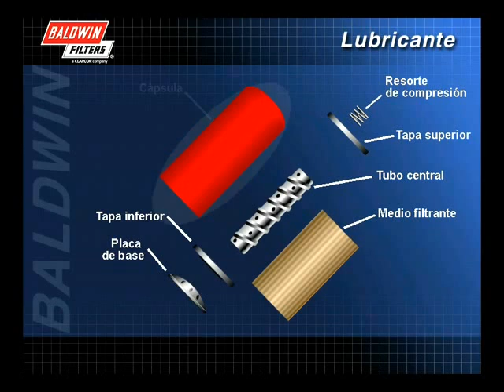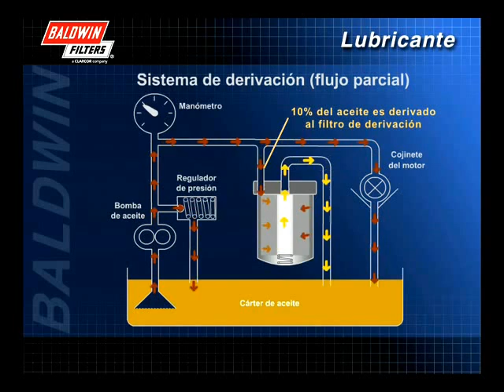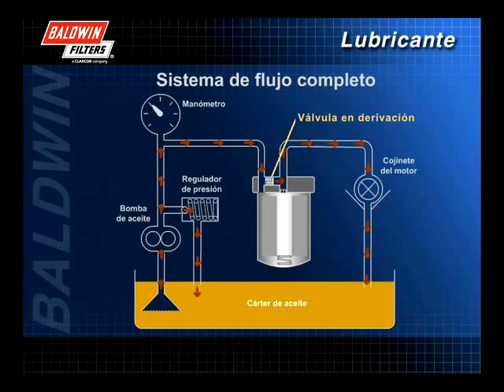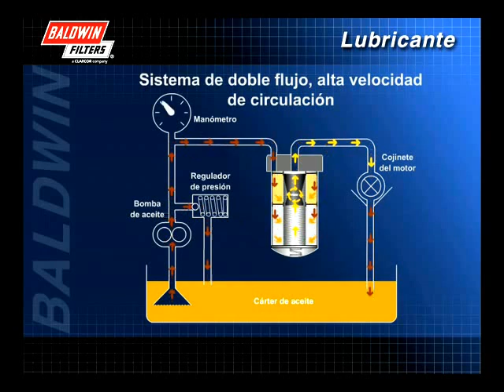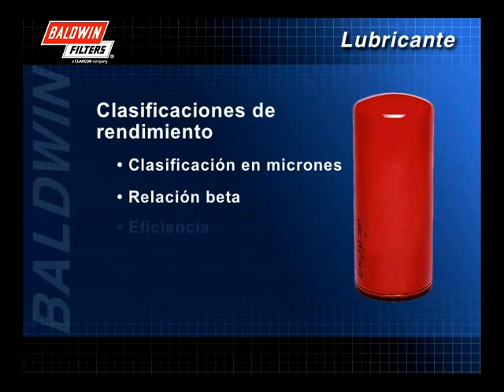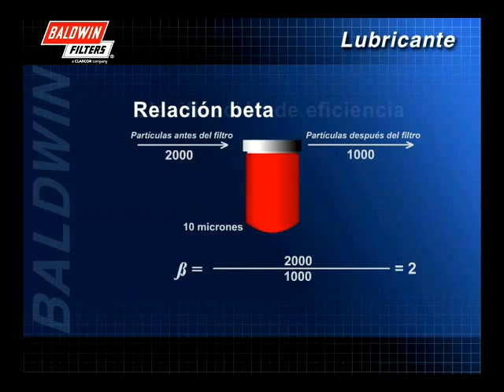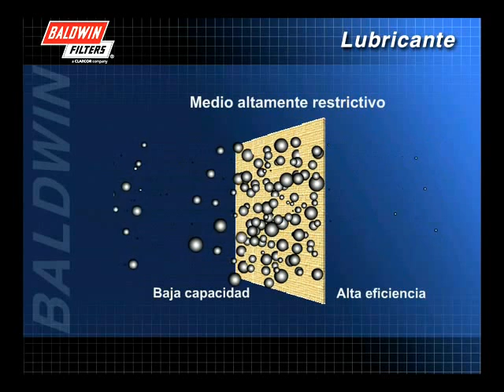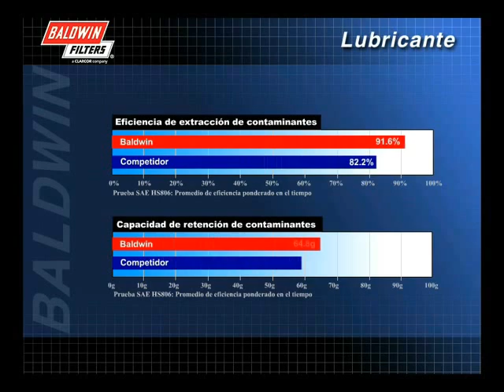FilterSavvy - Baldwin Filters - Filros de Aceite 3